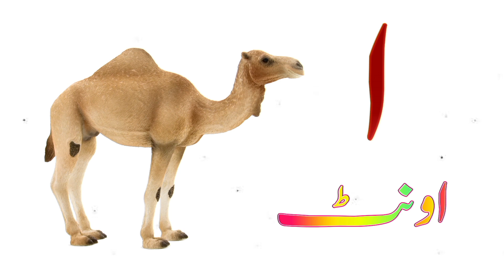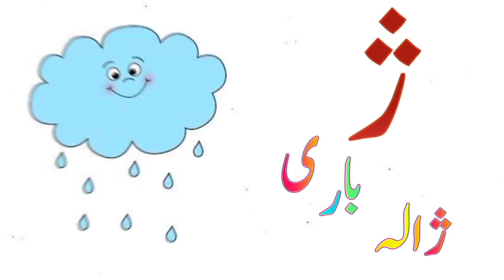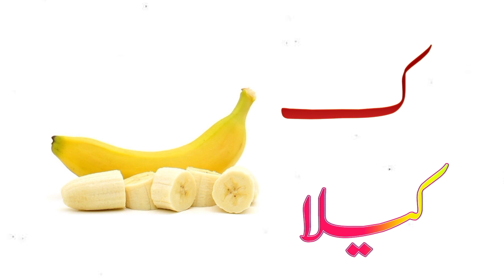Learn Alif Bay Pay With fun|Urdu Alphabet|Kids School Lesson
In This Video Kids Learn How To Read And Write Urdu Alphabet حروف تہجی